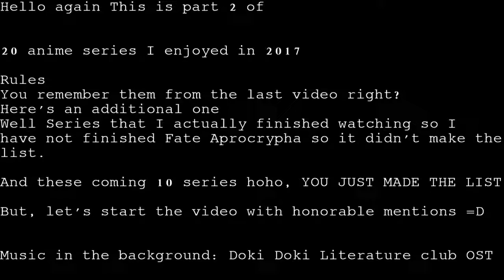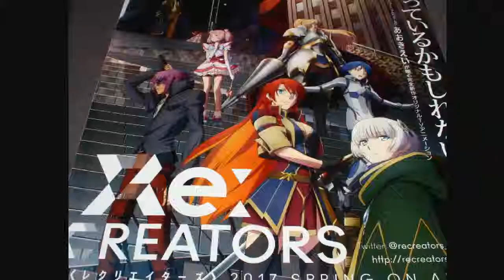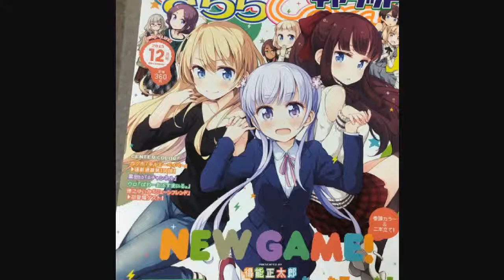20 Anime from 2017 I enjoyed most Part 2